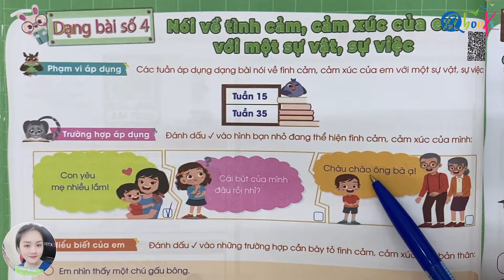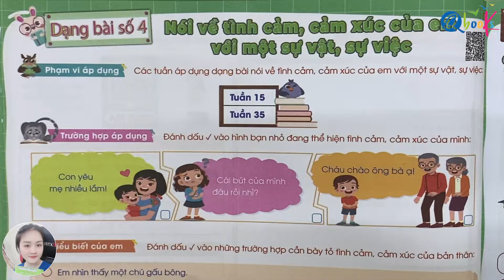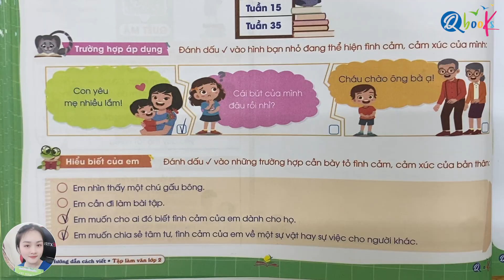Tập làm văn lớp 2 | Cách viết đoạn văn thể hiện tình cảm cảm xúc của em | Dạng 4 | Kết nối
Xin chào phụ huynh và các bạn học sinh lớp 2. Trong video này, cô Uyển sẽ hướng dẫn các bạn học sinh tập làm văn lớp 2 với chủ đề là "Tập làm văn: Cách viết đoạn văn thể hiện tình cảm cảm xúc của em". Trong video, cô Uyển hướng dẫn cách viết một đoạn văn miêu tả về cảm xúc của một người đối với một sự vật hoặc sự việc nhất định.

Đầu tiên, cô Uyển sẽ cung cấp cho các bạn học sinh một số từ ngữ then chốt để giúp miêu tả cảm xúc, như "hạnh phúc", "bối rối", "buồn bã", "lo lắng", "tự tin", "sợ hãi", và "thất vọng". Sau đó, các bạn học sinh sẽ được hướng dẫn cách sử dụng các từ này để miêu tả cảm xúc của mình đối với một sự vật hoặc sự việc nhất định.

Cô Uyển cũng chia sẻ một số kỹ thuật viết để giúp cho đoạn văn của học viên được trôi chảy và thu hút người đọc thông qua sơ đồ tư duy và sử dụng các chi tiết thị giác, âm thanh hoặc mùi hương để mô tả sự vật hoặc sự việc, và sử dụng các câu hỏi giúp độc giả tương tác với đoạn văn.

Video này sẽ giúp các bạn học sinh trở nên tự tin hơn trong việc miêu tả cảm xúc của mình với các sự vật hoặc sự việc khác nhau.